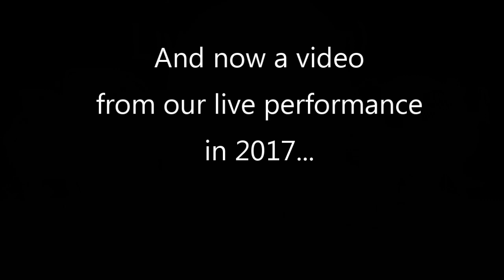Dirty Cello - Live from Valhalla's Boathouse Theatre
From China to Iceland, and all over the U.S., Dirty Cello brings the world a high energy and unique spin on blues and bluegrass. Led by vivacious cross-over cellist, Rebecca Roudman, Dirty Cello is cello like you’ve never heard before. From down home blues with a wailing cello to virtuosic stompin’ bluegrass, Dirty Cello is a band that gets your heart thumping and your toes tapping!

"Dirty Cello’s music is all over the map: funky, carnival, romantic, sexy, tangled, electric, fiercely rhythmic, and textured, and only occasionally classical." Oakland Magazine

For more information and upcoming shows, please visit dirtycello.com